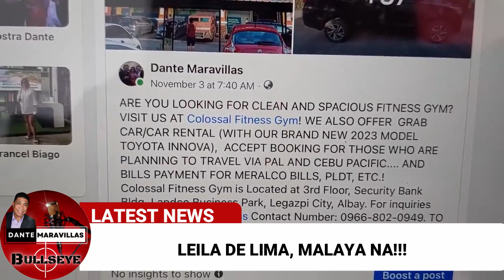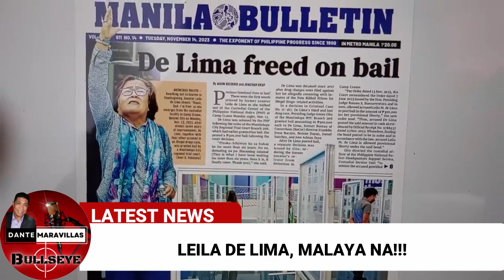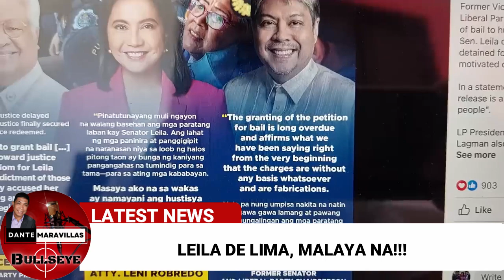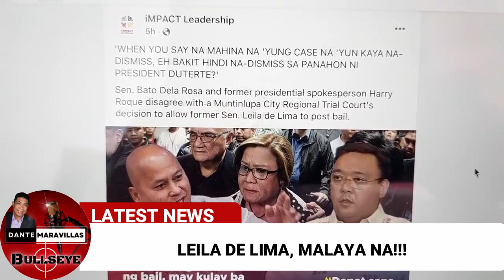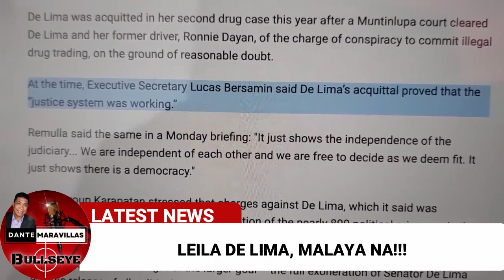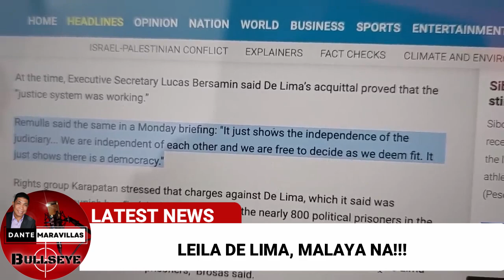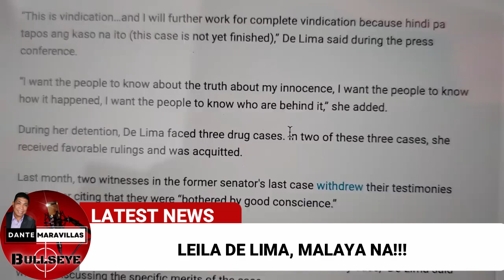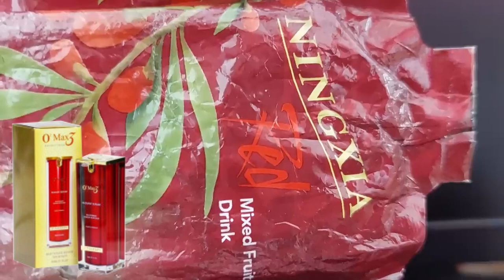De Lima, MALAYA NA, tuwang tuwa mga DILAWAN